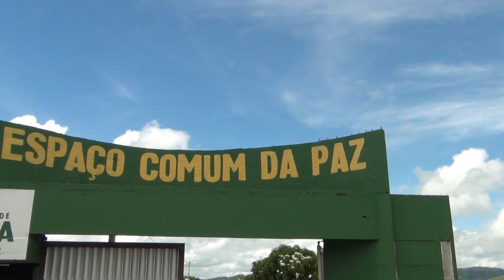Estamos de volta, Momento de reflexão 13-03-2019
Acompanhe as últimas notícias e vídeos de eventos, além de tudo sobre entretenimento. Conheça o conteúdo e os serviços da Equipe Maluca.